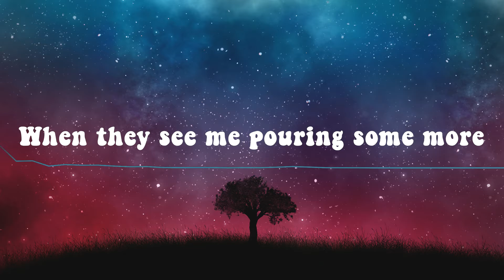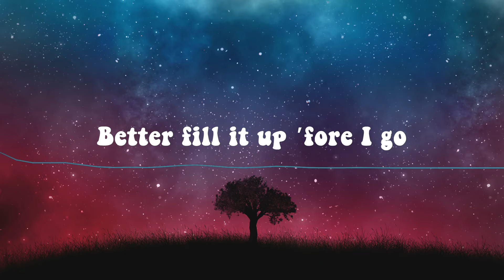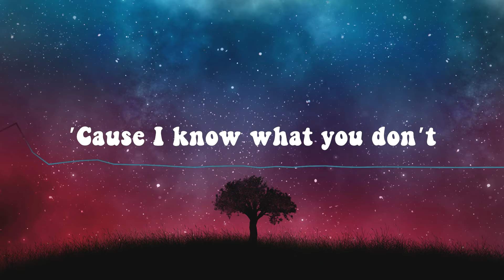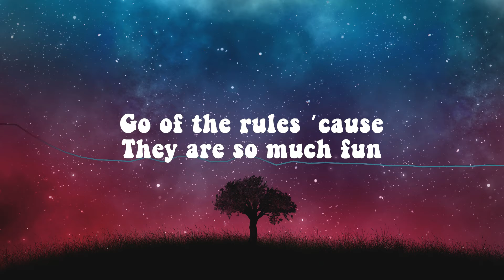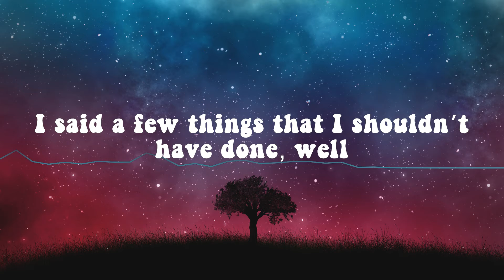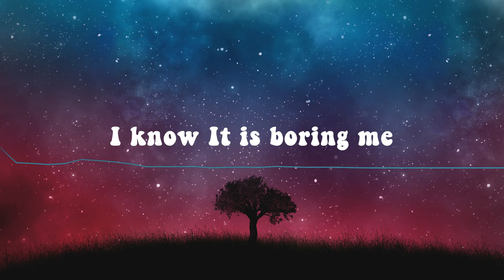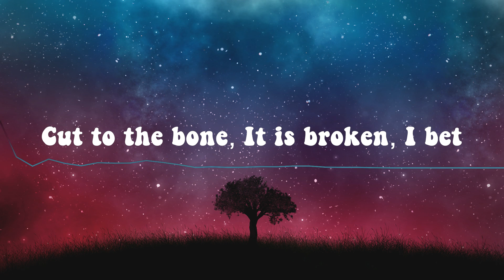Unknown Brain - DEAD ft KAZHI | Lyrics Video | Copyright Free Music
Music Credits:-
[NCS]

Lyrics
Oh, no, that is what they all say
When they see me pouring some more
Oh, oh, think it's empty again
Better fill it up 'fore I go
'Cause I'm, lovin' it, feelin' it
Touch me and be in it
See what I see in it
Untypical
Messing around with it
Mix it up, go with it
Fuck with it, flow with it
Let it all go
Oh, Lord, think you know what I'm like
But you don't, 'fore you lose control
Bittersweet melody
When I dance on your floor
'Cause I know what you don't
It is me you adore
How does it feel to breathe when you're dead?
They never seen you outta your head
Cut to the bone, it's broken, I bet
How sad
Oh, boy, got so hot I forgot
What I should have thought of before
Sure ain't easy for you to let
Go of the rules 'cause they're so much fun
Are you lovin' it, feelin' it?
Touch me, are you in it?
Don't see what you seeing
Untypical
Please let it go
Oh, no, think I did it again
I said a few things that I shouldn't have done, well
Bittersweet melody
How sad
Now come alive with me
And quit the jealousy
I know you bored
I know it's boring me
Now come alive, baby
Get out the grave and live
How sad
How sad
Unknown Brain - Dead (ft. KAZHI) [Lyrics]
Unknown Brain - DEAD (ft. KAZHI) [NCS Lyrics]